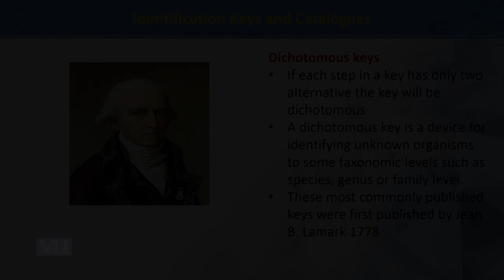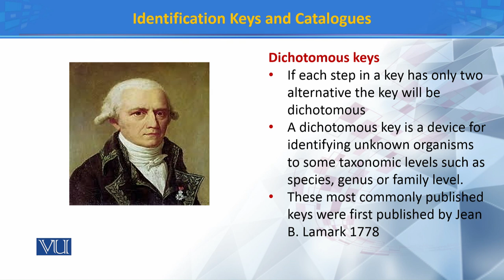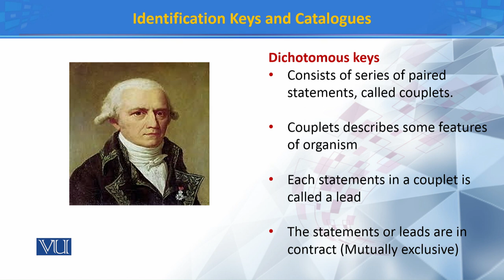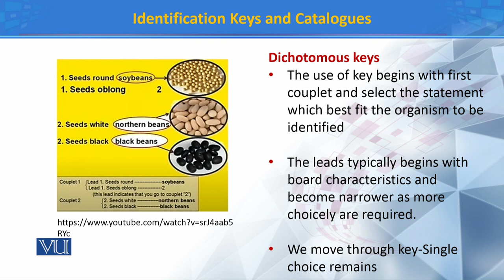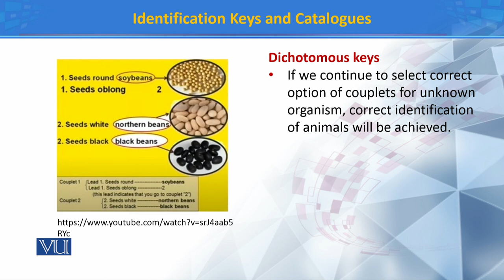Identification Keys and catalogues 2 | Principles of Systematics | ZOO511T_Topic086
Topic086: Identification Keys and catalogues 2
by Dr. Muhammad Tahir